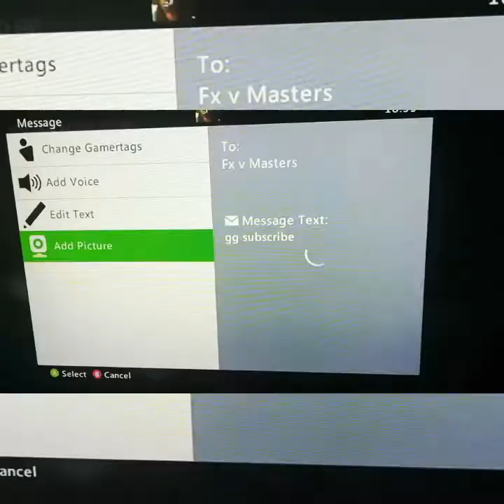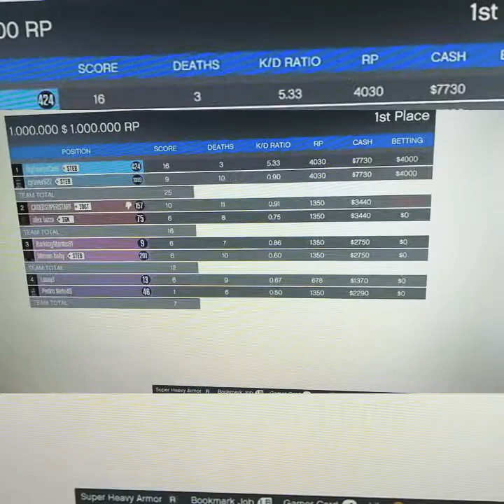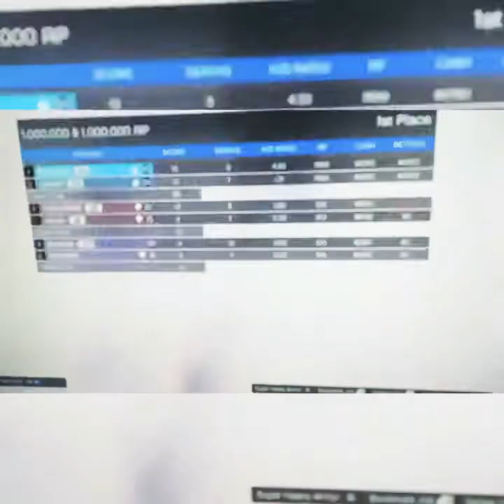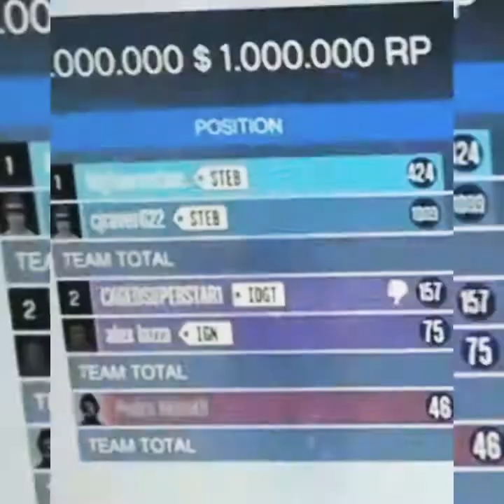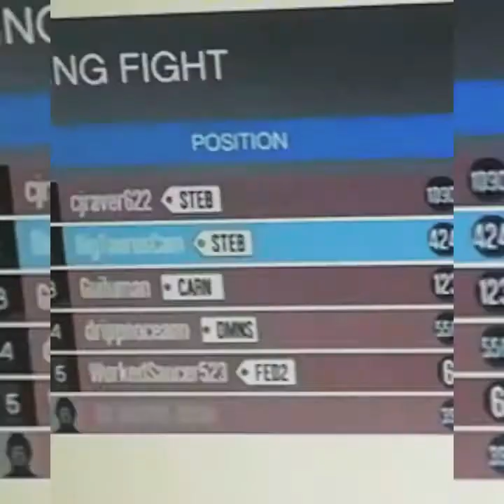Grand theft auto 5 With Cjraver Fx v Masters Ch3ckmat3 KC Gabriel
BigTaurusCam
Cjraver Cameron Jones
Ch3ckmat3 KC
Vs
drippnoceann Guiluman WorkedSaucer52
DA REAPER SONN SavedPuma7 ROBOGAMEZ99 jorgitofb11 TihPirata EDUARDOPEREZ24 Fx v Masters CAGEDSUPERSTAR1 alex lazza Minion boby Pedro Neto49 Lauze1 BarkingMantis91 norbix55 bedibo Gabriel7024 SortingMocha70 victori0usdemon Motinha3 MatheusFelippe1 morenazzo13 El Hovy SUPERMENOS PRO Jacienlns OO7 Joel2ET AGR aiglePierr CarefulAutumn93 SignedDoor0 CushionyPluto27 RareSubset88